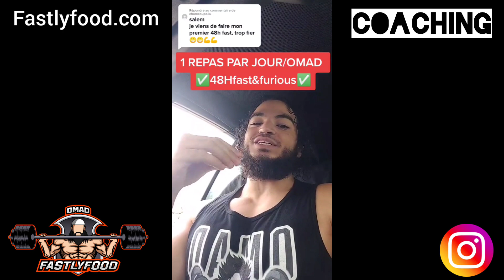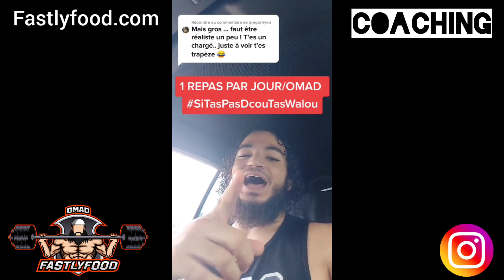OMAD (One Meal A Day) : 1 REPAS PAR JOUR! JEÛNE INTERMITTENT/SPORT/ALIMENTATION N°18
MON APPROCHE T’INTÉRESSE ? Contact moi via mon site fastlyfood.com 📩

Bienvenue dans ce Q&A sur le jeûne, le sport et l'alimentation !

Je te laisse découvrir l'APPROCHE Fastlyfood par son créateur lui même : Empereur Fastly Ier, Empereur du Fast, Empereur de l'OMADvieSinonQuelleVie, Empereur de l'Empire du fast, Empreur de l'OMADGang, Empereur du NutellaVieSinonQuelleVie, Empereur de...pleins d'autres truc...
Moi et mon Empire du fast allos prendre le monde par le Fast, les PR, et le Nutella... Rejoins l'armée sur instagram : fastlyfood

👉🏼Mes formations : Nutrition, Entraînement/Programmes d'entraînement, Jeûne Intermittent, Techniques d'exécutions, mes Programmes, mes Recettes entières détaillées (ingrédients/calories-macros/astuces pour réduire les calories/...), et pleins d'autres choses encore...

📩COACHING📩
Suivi alimentaire PERSONNALISÉ H24 7/7/initiation jeûne intermittent/recettes fait maison/...
🗣️📢 Tu veux atteindre tes objectifs en mangeant ce que tu aime et arrêter de subir ta diète restrictive et intenable? CONTACT MOI 📩

📩COACHING📩
📢🗣️Si t'as besoin d'un VRAI programme avec un VRAI suivi PERSONNALISÉ H24 7/7 pour progresser physiquement et exploser tes performances avec une VRAIE méthodologie! CONTACT MOI📩

❤️J'ai de l'amour pour le FAST(le jeûne), la PROGRESSION À L'ENTRAINEMENT(et ailleurs), et la BOUFFE❤️
Après des ANNÉES de recherches et d’expérimentations d'approches alimentaires/entrainements/lifestyle j'ai déterminé l'approche lifestyle globale ULTIME à tous les niveaux qui m'a permise de trouver le plus bel équilibre de vie santé/bonheur/bien-être/plaisir/physique/performance/... LONG TERME, et les plus gros résultats (après de nombreux échecs) et qui se trouve être à l'opposé de ce qu'on nous a toujours proposé .

📢Je t'apporte MON approche, MA vision et MON mindset du lifestyle basé sur le bien-être santé d'un fasting lifestyle (le jeûne), la progression à l'entrainement (powerbuilding concurrent style), et la flexibilité alimentaire qu'offre le macro tracking et la cuisine macro-friendly faite maison (apprendre à cuisiner ce qu'on aime). En travaillant sur le combo ultime des 3 et ton mindset je peux t'aider à trouver TON équilibre tenable long terme sans concession dans tous tes objectifs de vie santé/sportif-physique-performance/alimentaire/famille/pro./..., et à réellement prendre du plaisir chaque jour dans ton lifestyle plutôt que de le subir.📢

FASTING LIFESTYLE | POWERBUILDING | FOOD GAINZ DESIGNER
                                             COACHING